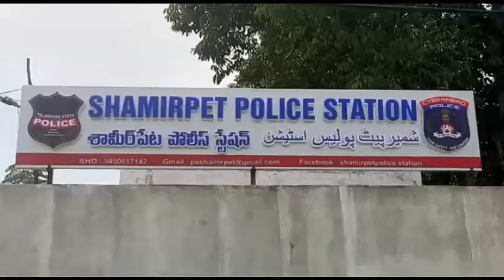శామీర్ పేట పొలీస్ స్టేషన్,రాజీవ్ రహదారిపై రోడ్డు ప్రమాదం,జగిత్యాలకు చెందిన ఇద్దరుఅక్కడికక్కడే మృతి